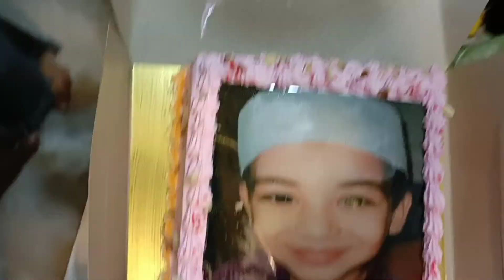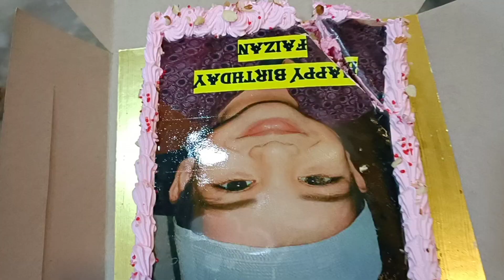Milad Sharif and Birthday Celebration | Ansari Ki Vlogs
Milad Sharif Vlog and Birthday Vlog of my nephew.